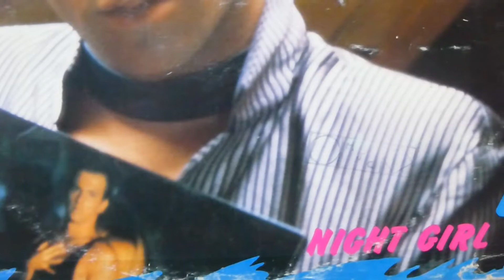Brian Ice - Night Girl (1987)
MEMORY Records